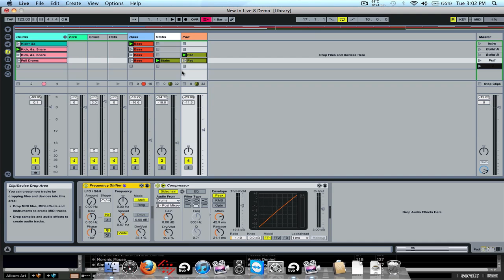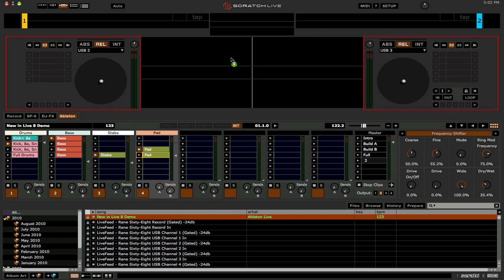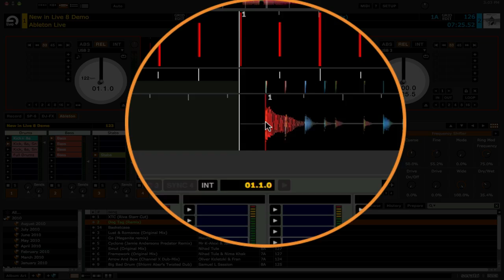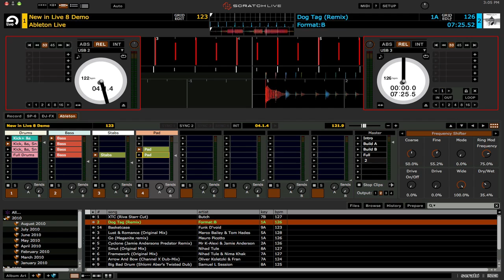Scratch Live 2.1.1 with The Bridge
Here's my very basic look at Scratch Live 2.1.1 with The Bridge